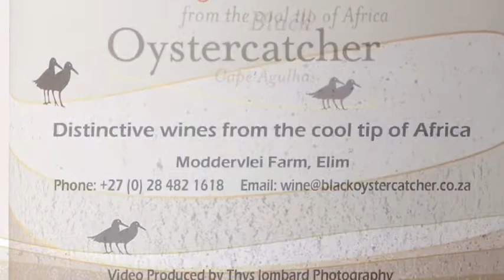Black Oystercatcher Sauvignon Blanc Reserve